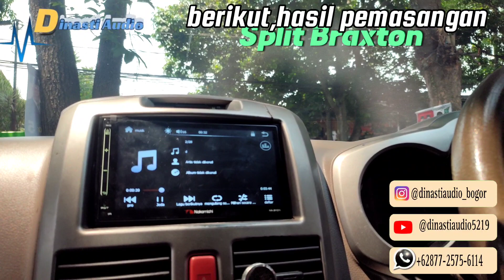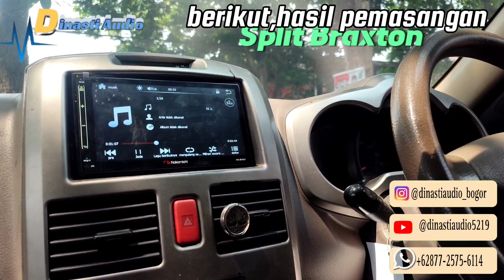Suara Audio Super Mantep!!! Mobil Daihatsu Terios ~ Pasang Split Braxton di Bagian pintu depan ~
yang akan upgrade Audio Mobil :

Daihatsu Terios

Kali ini kita liat hasil pemasangan :
✅ Pasang Audio
• Split Braxton dipasang
dibagian pintu Mobil berikut Hasil Audionya!!!